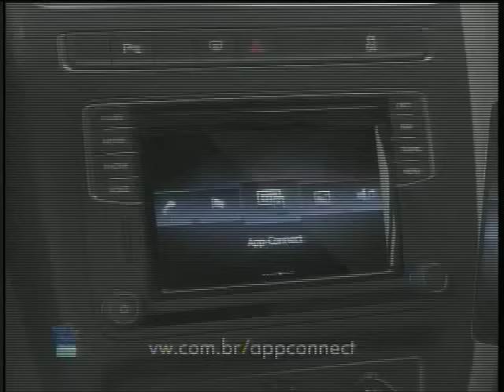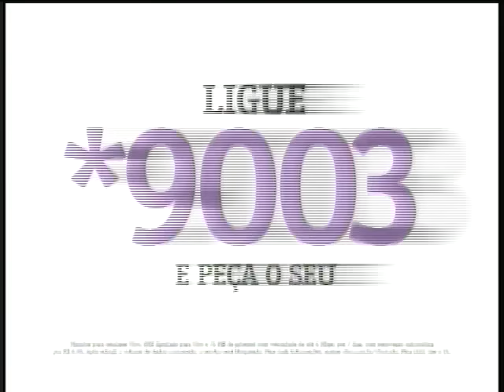Nautico 0 X 2 Flamengo - Copa do Brasil 2015 - Jogo Completo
FICHA TÉCNICA
NÁUTICO 0 X 2 FLAMENGO
Local: Arena Pernambuco, em São Lourenço da Mata (PE)
Data: 15 de julho de 2015 (quarta-feira)
Horário: 22 horas (de Brasília)
Público: 16.744 pagantes
Árbitro: Cláudio Francisco Lima e Silva (SE)
Assistentes: Luis Carlos Câmara Bezerra (RN) e Lourival Cândido das Flores (RN)
Cartões Amarelos: Fillipe Soutto (Náutico); Cáceres, Jorge, Everton, Emerson, Pará, Marcelo Cirino (Flamento)
Gols: FLAMENGO: Jorge, aos cinco, e Paolo Guerrero, aos 31 minutos do segundo tempo
NÁUTICO: Julio Cesar, Guilherme (Josimar), Flávio, Fabiano Eller e Fillipe Soutto; João Ananias, Willian Magrão, Marino e Rogerinho (Renato); Douglas e Stéfano Yuri (Bergson)
Técnico: Lisca
FLAMENGO: Cesar, Pará, Wallace, Marcelo e Jorge; Cáceres (Márcio Araújo), Jonas (Marcelo Cirino), Héctor Canteros e Everton (Arthur Maia); Emerson Sheik e Paolo Guerrero
Técnico: Cristóvão Borges